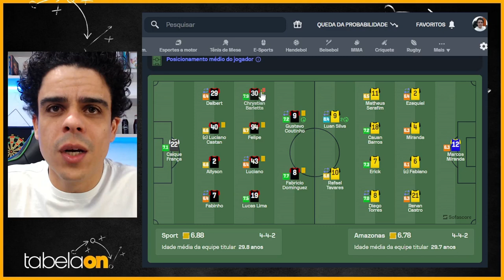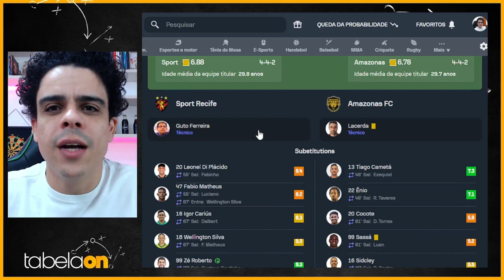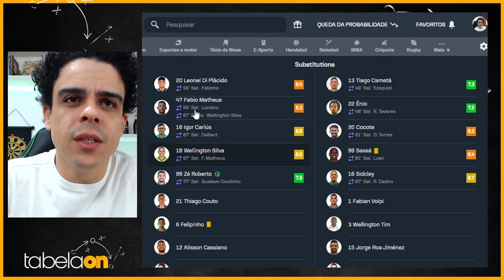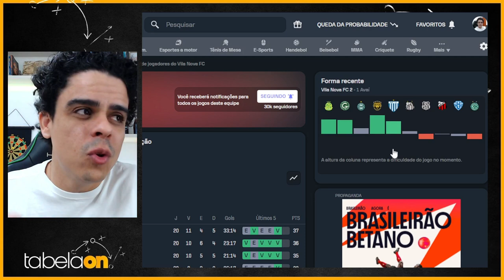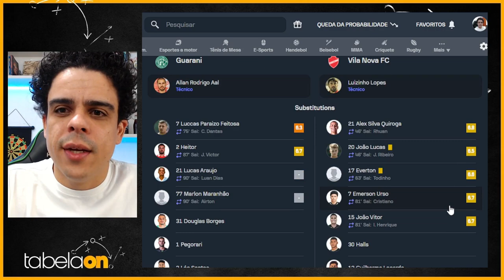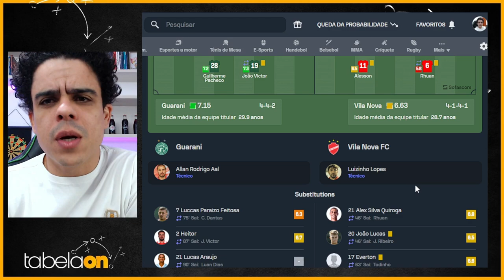🚨 Vila Nova x Sport: confronto direto e busca por Quebra da Freguesia, ou a continuação dela!